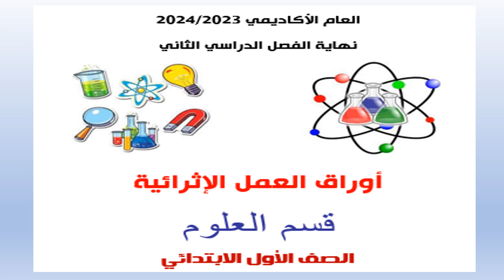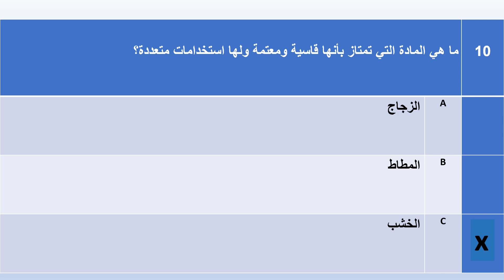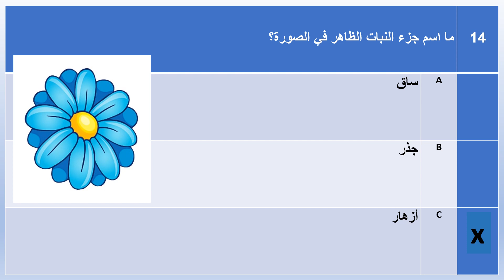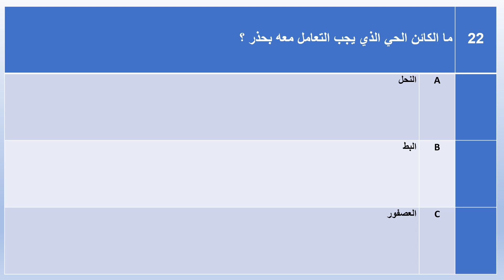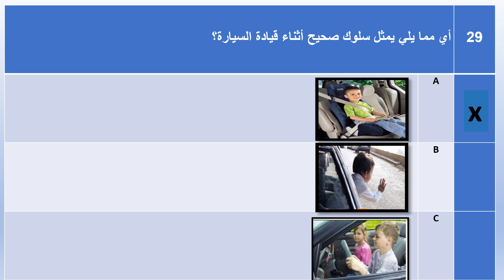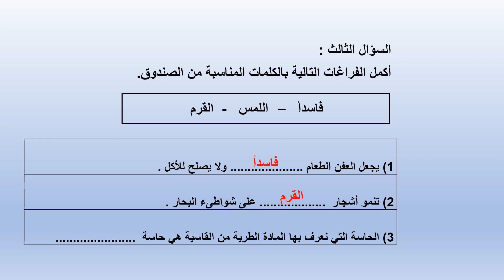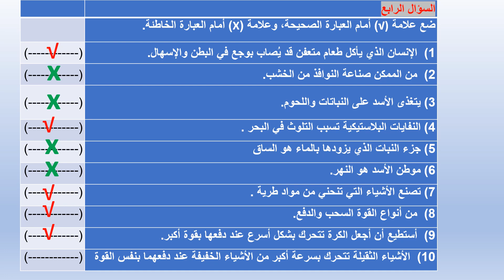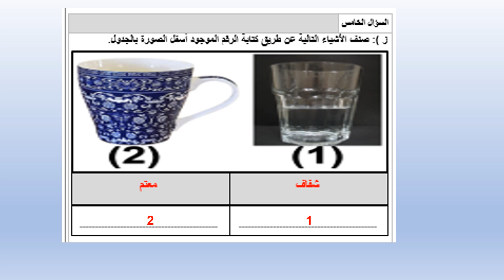فيديو اوراق اثرائية نهاية ف2 علوم الصف الاول 2024 2023